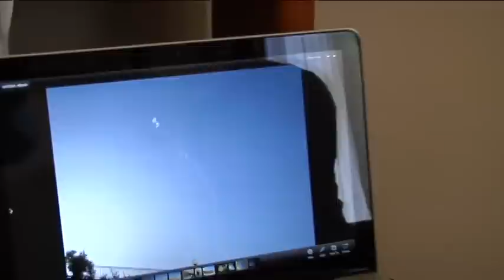Violence in Israel doesn't stop Jefferson City teen from serving God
The family of a Jefferson City teenager say they're extremely grateful to have their son home from Israel in the wake of escalating violence there. KRCG13's Chris Sheppard reports.